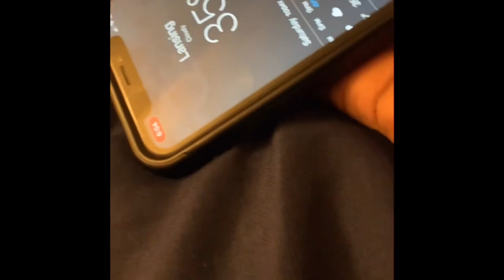CHILLING WITH THE GLECKS?!:)FIRST VLOG EVER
Loser club vol 1 out now!!

Edit/shot by Larry Smith jr